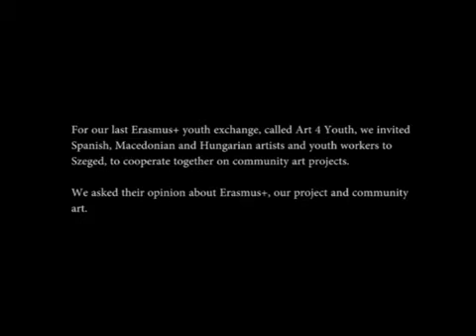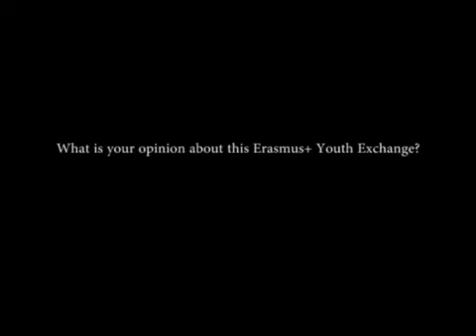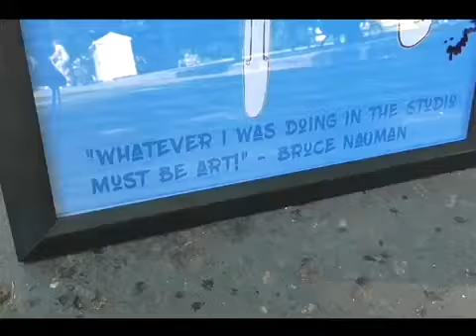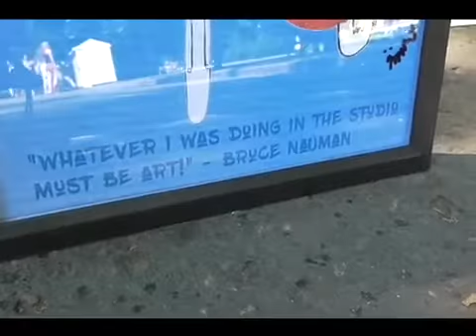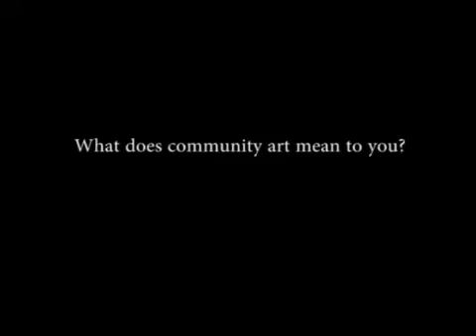Art 4 Youth Erasmus+ Youth Exchange - Szeged, August 2017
A short documentary about our Erasmus+ youth exchange in Szeged in the summer of 2017, when we invited Spanish, Macedonian and Hungarian artists and youth workers to create community artworks together. In our project we were interested in the connection between art and youth work, how we can involve local people to our workshops and how it is possible to make an Erasmus+ Youth Exchange in the field of contemporary fine art. Let the participants talk! :)